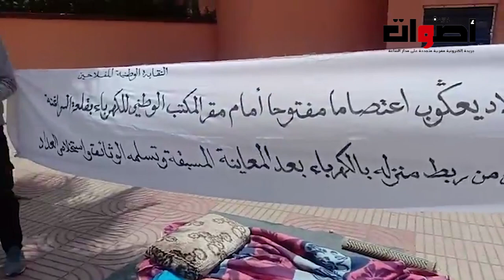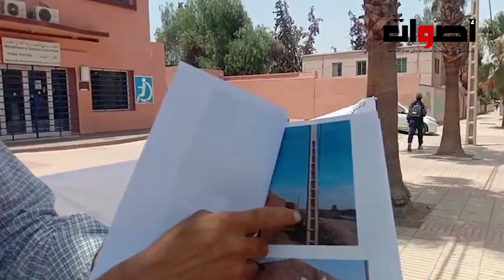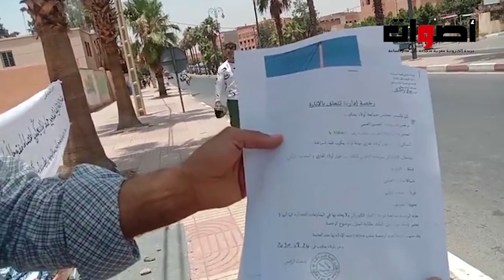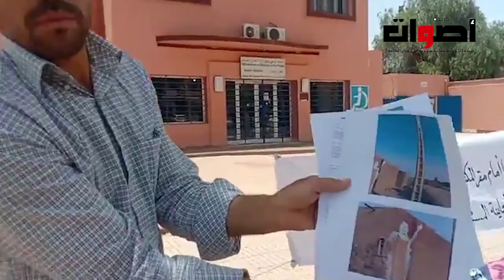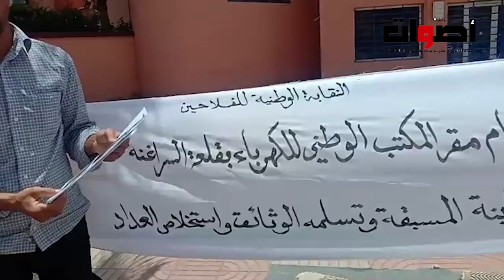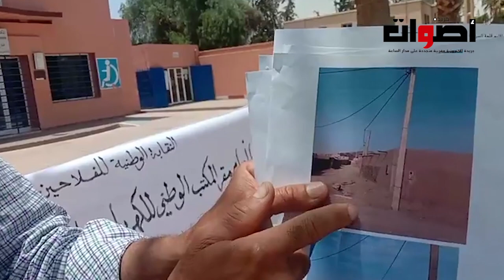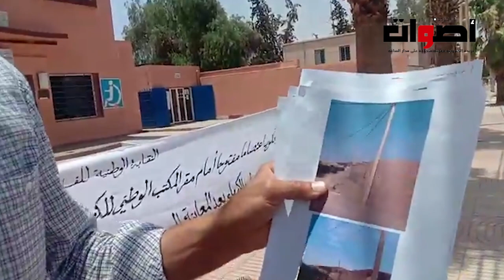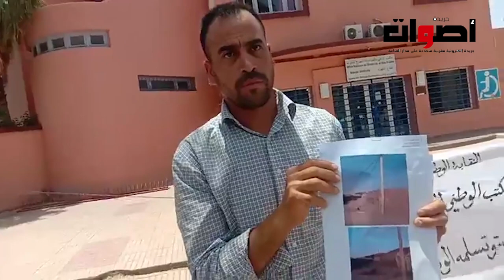مواطن يعتصم أمام مقر المكتب الوطني للكهرباء بقلعة السراغنة بسبب مشكل ربط المنزل ديالو بالكهرباء